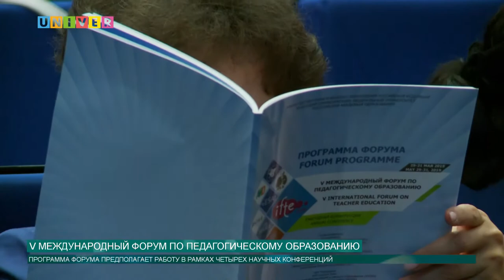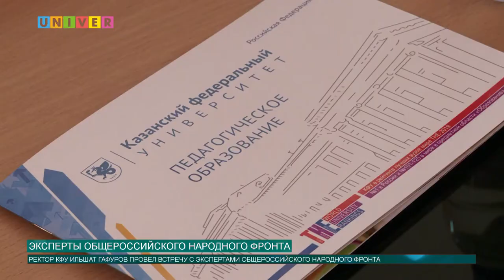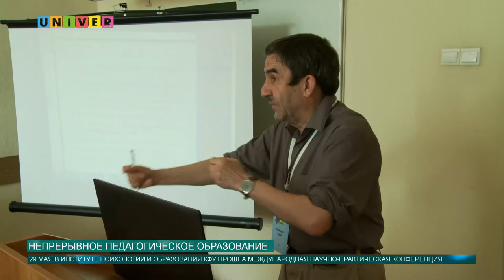Новости КФУ от 29.05.2019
Смотрите в выпуске:
- В КФУ состоялось открытие пятого международного форума по педагогическому образованию.
- Ильшат Гафуров провел встречу с экспертами Общероссийского народного фронта.
- В КФУ прошла конференция "Непрерывное педагогическое образование: новые концепции и технологии".